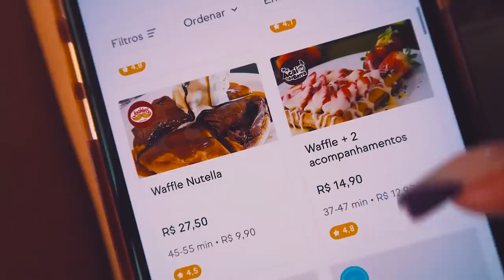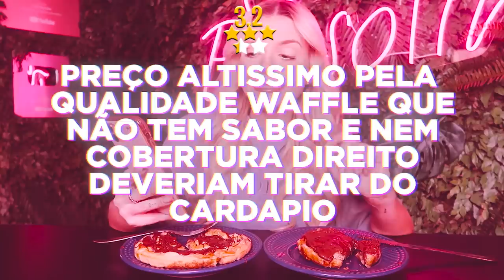COMPAREI O WAFFLE DE PIOR E MELHOR AVALIAÇÃO DO APLICATIVO!!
Hoje, comparei os waffles avaliados com a melhor e pior avaliação do aplicativo.